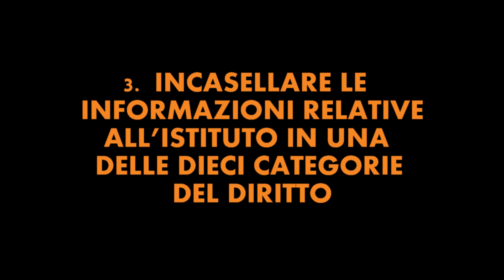Video corso | Studiare Diritto Facile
Finalmente vi presento il video corso STUDIARE DIRITTO FACILE.

Dopo le tante richieste ecco 4 ore di video lezioni inedite per approfondire e applicare al meglio il metodo Studiare Diritto Facile.